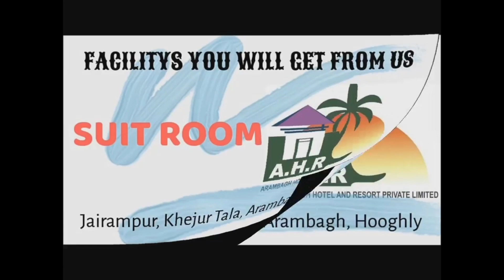তৃণমূলের অপশাসন,বিজেপি কর্মীদের লাগাতার খুনের বিরুদ্ধে সারা রাজ্যের সাথে আরামবাগ থানাতেও বিক্ষোভ